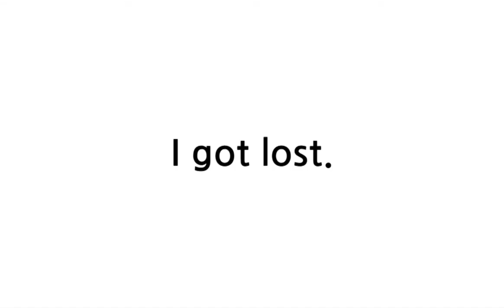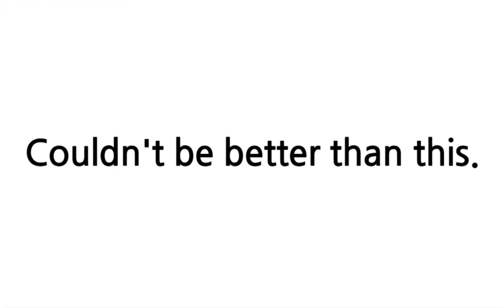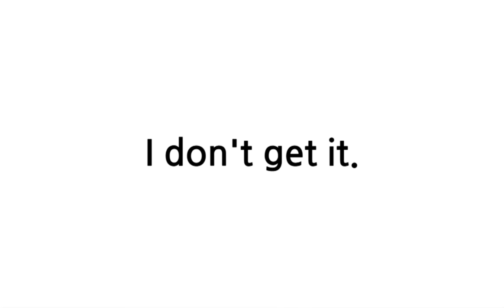배트면 영어회화 [기초훈련 74일]